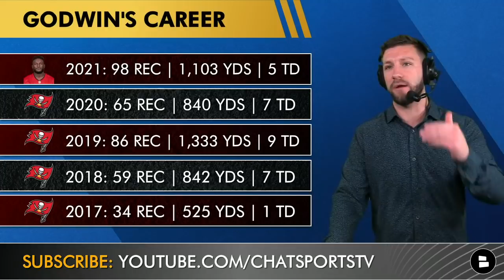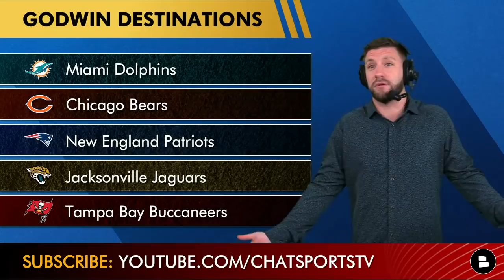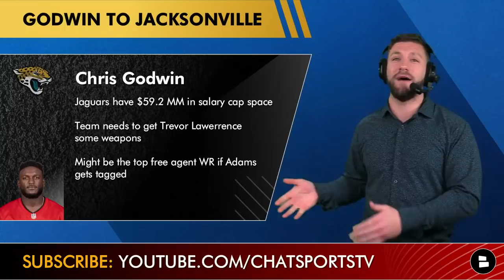NFL Free Agency Rumors: Predicting Where Chris Godwin, Jameis Winston, Terron Armstead Sign In 2022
- NFL Free Agency rumors are centered around the NFL’s top Free Agent targets including Terron Armstead, Jameis Winston, Chris Godwin, and more. Our NFL Free agency tracker is actively making NFL free agency predictions. NFL rumors are starting to pick up as the 2022 NFL offseason is underway. The NFL offseason schedule has the NFL free agent market set to begin on March 16, at 4:00 PM ET. Other Top NFL free agents include the likes of top tier NFL All-Stars such as Davante Adams, Von Miller, J.C. Jackson, and Chandler Jones. Check out today’s NFL free agency rumors video to get the latest NFL rumors around the NFL Free Agency market!

NFL Free Agents discussed in today’s NFL rumors video:
- Chris Godwin (WR, TB)
- Jameis Winston (QB, NO)
- Terron Armstead (OT, NO)

Mitchell Renz’s NFL Free Agency predictions:
- Chris Godwin Free Agency Landing Spot Prediction:  Jacksonville Jaguars
- Jameis Winston Free Agency Landing Spot Prediction: New Orleans Saints
- Terron Armstead Free Agency Landing Spot Prediction: Miami Dolphins

Top 25 NFL Free Agents:
#25 Rob Gronkowski, TE, Bucs
#24 D.J. Reed, CB, Seahawks
#22 Darious Williams, CB, Rams
#22 Michael Gallup, WR, Cowboys
#21 Casey Hayward, CB, Raiders
#20 Jadeveon Clowney, EDGE, Browns
#19 Odell Beckham, WR, Rams
#18 Mike Williams, WR, Chargers
#17 Carlton Davis, CB, Bucs
#16 Harold Landry, EDGE, Titans
#15 Brandon Scherff, OG, Washington
#14 Randy Gregory, EDGE, Cowboys
#13 Haason Reddick, EDGE, Panthers
#12 Orlando Brown, OT, Chiefs
#11 Tyrann Mathieu, S, Chiefs
#10 Jessie Bates, S, Bengals
#9 Marcus Williams, S, Saints
#8 Allen Robinson, WR, Bears
#7 Chris Godwin, WR, Bucs
#6 Stephon Gilmore, CB, Panthers
#5 J.C. Jackson, CB, Patriots
#4 Terron Armstead, OT, Saints
#3 Von Miller, EDGE, Rams
#2 Chandler Jones, EDGE, Cardinals
#1 Davante Adams, WR, Packers

Mitchell Renz asked the following questions in today’s free agency prediction video:
- Where will Chris Godwin sign?
- Where will Jameis Winston sign?
- Where will Terron Armstead sign?

Chris Godwin Destinations:
- Miami Dolphins
- Chicago Bears
- New England Patriots
- Jacksonville Jaguars

Jameis Winston Destinations:
- New Orleans Saints
- Washington Commanders
- Carolina Panthers
- Pittsburgh Steelers

Terron Armstead Destinations:
- Pittsburgh Steelers
- Miami Dolphins
- Cincinnati Bengals
- Chicago Bears

ESPN, NBC Sports, Bleacher Report, Barstool Sports, Fansided and other sports content creators are good, but Chat Sports is better! Get more NFL news and rumors articles

- NFL Rumors Mailbag: Deshaun Watson To Vikings? T.J. Watt For Kyler Murray? Melvin Gordon To Miami?